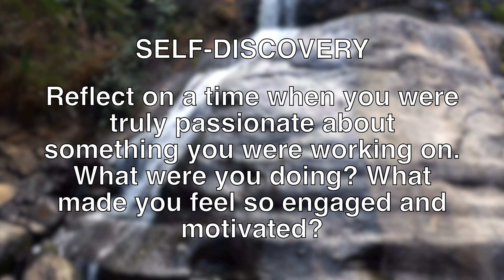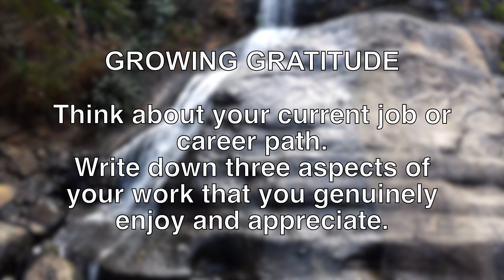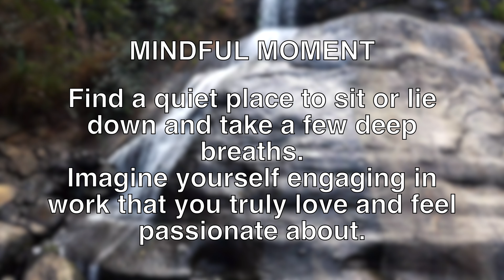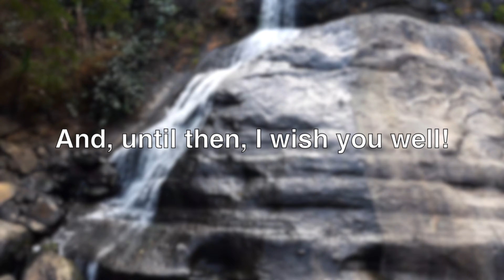How to Love What You Do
Guided Journaling Everyday | Self-Discovery, Gratitude, Mindfulness Exercises | Daily Journal Prompt | Steve Jobs Prompt | Love What You Do

After a very traumatic event in my recent past, I took to journaling for a year, set on ensuring that my past didn't hold me back from living a full life into my future. Every day, I would go through three exercises (self-discovery, gratitude, mindfulness) set to the theme of a daily quote. I would turn on some relaxing music with a nature scene of some sort in the background and start journaling, working through those three exercises. I recently reached 365 days of this approach to journaling and I wouldn't change a thing. One thing I wished I had was a video I could have followed everyday that provided the music, the nature scene, and the prompts. So, I went ahead and created it for myself and sharing it in case anyone else finds it useful. Journaling is such a powerful tool for self-healing and I truly hope this helps someone out there like it helped me.